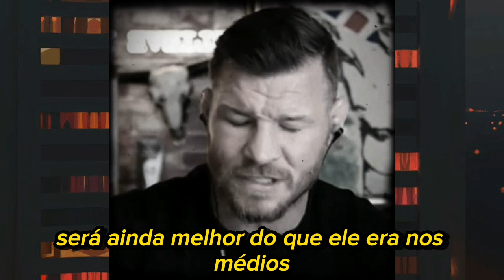MICHAEL BISPING ANALISA ALEX POATAN NOS MEIO PESADOS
"SERÁ AINDA MELHOR DO QUE JÁ É!"
Michael Bisping demonstra otimismo com Alex Poatan nos meio pesados.
Apos perder o título Alex Poatan anunciou a mudança para a categoria de cima e esta atitude animou muita gente;
Um destes é Michael Bisping que destaca estatura e força do brasileiro como fatores que atrapalham o atleta, mas na categoria dos médios,
pois o corte de peso é algo extremamente prejudicial para a performance de Poatan.
Em seu canal no YouTube Bisping comentou o seguinte:

"Você tem que pensar que Alex Pereira nos meio-pesados será ainda melhor do que o que ele era nos médios. Aqueles cortes de peso duros, olhe para o tamanho de Pereira. Esse último foi um corte de peso difícil.
Toda vez que ele fez isso. Eles drenam você, sugam você, afetam sua resistência, afetam sua recuperação, afetam o camp de treinamento porque você não pode comer carboidratos e não pode se recuperar de uma sessão para a outra. Você se cansa à medida que as lutas continuam e, mais importante, elas afetam sua capacidade de levar um soco"
Michael Bisping otimista com poatan nos meio pesados?
Para o ex campeão a escolha só traz beneficios à carreira do brasileiro e detalha o seguinte:

"Tudo isso será erradicado nos meio-pesados. Ele será maior, melhor, mais forte, mais resistente, mais apto, terá maior produção e claro poderá levar um soco mais forte. E é melhor ele ser capaz de aguentar a pressão na nova categoria, porque eles batem mais pesado", declarou o ex-campeão que parece otimista em ver o Poatan nos meio-pesados, destacando as qualidades do brasileiro.
Concordam com essa análise do Michael Bisping?
Qual sua expectativa para o Poatan nos meio-pesados?
Nos conte a sua opinião aqui nos comentários e claro se você curte o mundo das lutas e gostou desse conteúdo não esqueça de deixar o seu gostei e se inscrever no canal
Obrigado por sua companhia e até a próxima Valeu!

Aqui tem Noticias do mundo das lutas todos os dias